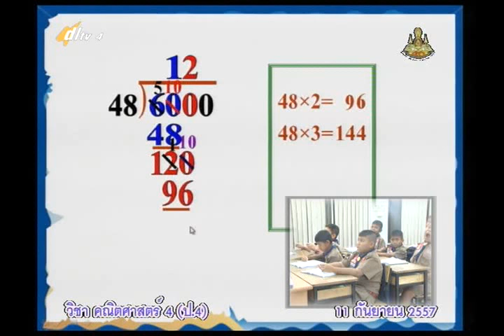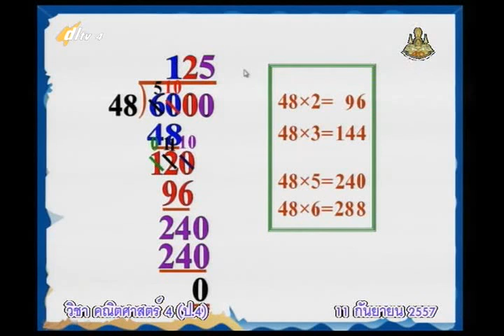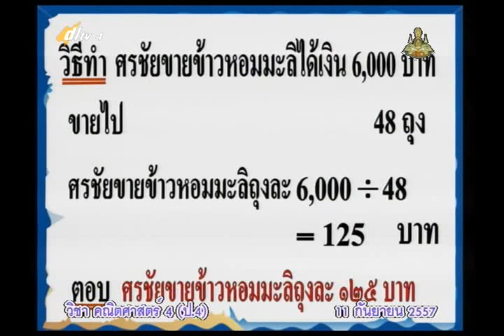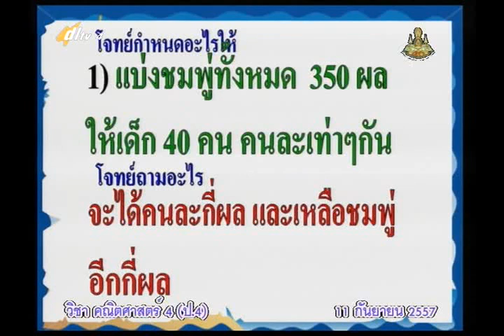079C+4110957+ค+โจทย์ปัญหาการหาร+mathp4+dl57t1